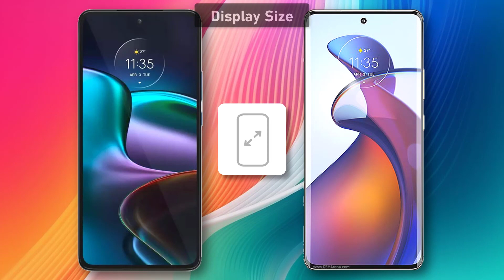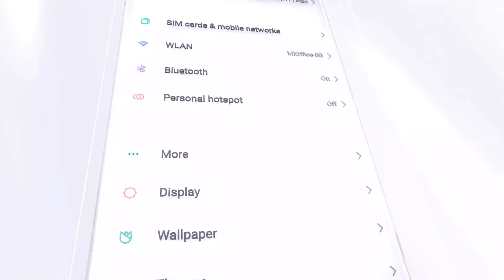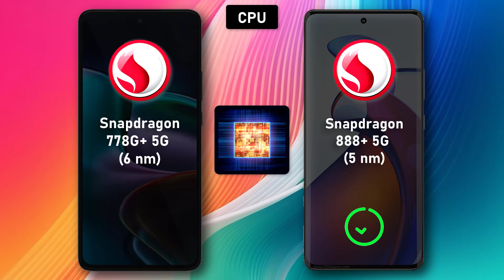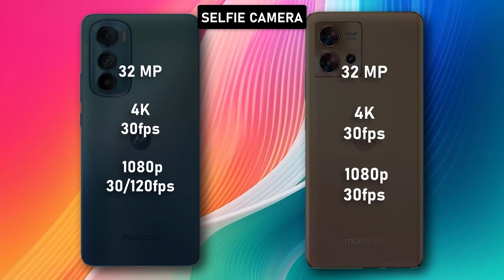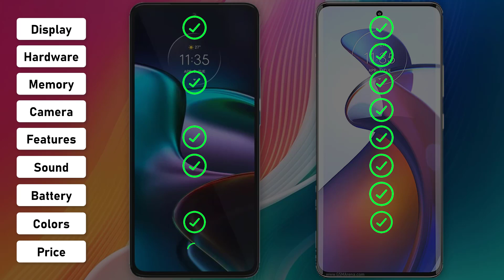Motorola Edge 30 ⚡ vs ⚡ Motorola Edge 30 Fusion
Motorola Edge 30
Motorola Edge 30 Fusion 5G
.. ## Motorola Edge 30 🆚 Motorola Edge 30 Fusion: A Tale of Two Flagships 📱

**🤔 Choosing between two top-tier devices can be tricky, right? 😩 No worries, we've got you covered! 😎 Let's dive into the **Motorola Edge 30** and **Motorola Edge 30 Fusion** showdown!** 💪🏆

**🏆 Design & Display:**

✨ **Edge 30:** Sleek and slim with a 6.5" pOLED display for vibrant colors and amazing visuals 🤩. Light as a feather at 155g 🪶, it's perfect for one-handed use 👍.

✨ **Edge 30 Fusion:** A bit heavier at 175g 🏋️‍♀️, but boasts a larger 6.55" OLED display for an even more immersive experience 🤯.

**👑 Performance:**

⚡️ **Edge 30:** Powered by the blazing-fast Snapdragon 778G+ processor 🚀, perfect for gamers and power users 🎮💻.

⚡️ **Edge 30 Fusion:** Packs the punchy Snapdragon 888+ processor 🔥, ideal for those who demand the best performance 💪.

**📸 Camera:**

📸 **Edge 30:** Triple camera setup with a 50MP main sensor for stunning shots 📸. The 50MP ultrawide lens captures breathtaking landscapes 🌄 and the 2MP depth sensor adds a touch of artistic flair 🎨.

📸 **Edge 30 Fusion:** Boasts a quad camera system with a 108MP main sensor for jaw-dropping detail 🤯. The 8MP ultrawide lens and 20MP telephoto lens offer incredible versatility 🤸‍♀️, while the 2MP depth sensor keeps things sharp and focused 😎.

**🔋 Battery & Charging:**

🔋 **Edge 30:** Packs a 4020mAh battery for all-day power 💪. 33W TurboPower charging ensures you're back in action in a flash ⚡.

🔋 **Edge 30 Fusion:** Features a larger 5000mAh battery for extended usage 💪. 68W TurboPower charging takes you from 0 to 100% in just 37 minutes 🚀.

**🎉 Other Features:**

🥳 **Edge 30:** Features a 144Hz refresh rate for buttery smooth scrolling 🤩. Also, it boasts stereo speakers for immersive audio 🎶.

🥳 **Edge 30 Fusion:** Offers a 90Hz refresh rate for smooth visuals 🤩. It also includes a side-mounted fingerprint sensor for secure unlocking 🔐.

**🤔 Verdict:**

🏆 **Edge 30:** The perfect choice for those who prioritize design, portability, and performance at a competitive price 🤑.

🏆 **Edge 30 Fusion:** Ideal for camera enthusiasts and power users who demand the best performance and battery life 💪.

**Ultimately, the best choice depends on your individual needs and priorities.** 🤔